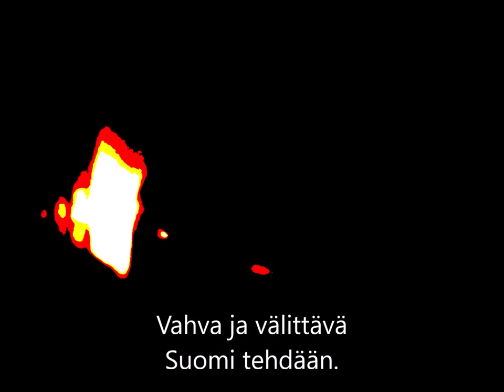Joulupukin kirje suomalaisille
Työtön ja sairas yksineläjä syrjäseudulta kirjoitti pukille. Tottakai pukki vastasi.